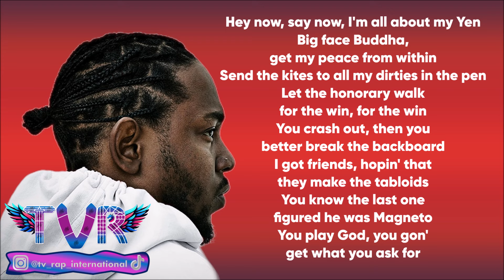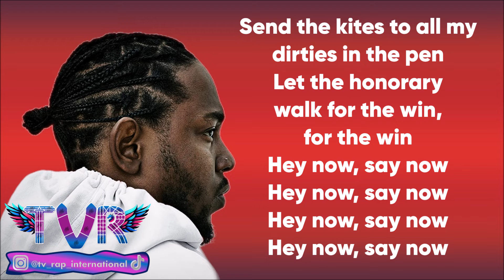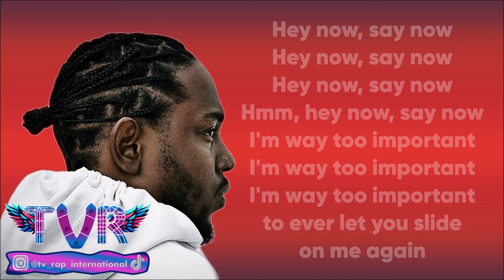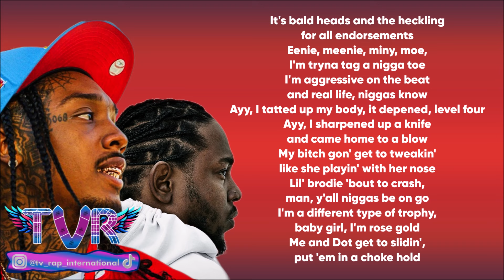Kendrick Lamar - Hey Now (Lyrics Video)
Extract from "GNX"

➡️Video credits :
🔸 kendrick lamar love
🔸 kendrick lamar not like us
🔸 kendrick lamar money trees
🔸 kendrick lamar day n vegas 2021
🔸 kendrick lamar maad city

🌟 Discover more magic by visiting our website! 🚀 Click the link below to check out the latest lyrics & new releases

✅The lyrics✅
[Intro: Kendrick Lamar]
Damn, baby
I like it
Damn
Hmm

Hey now, say now, I'm all about my Yen
Big face Buddha, get my peace from within
Send the kites to all my dirties in the pen
Let the honorary walk for the win, for the win
You crash out, then you better break the backboard
I got friends, hopin' that they make the tabloids
You know the last one figured he was Magneto
You play God, you gon' get what you ask for
We got the same twenty-four, what you mad for?
I put a square on his back like I'm Jack Dorsey
It's high beams if I make a public appearance
Go back to hidin' 'cause I'm not too friendly with niggas
One one thousand, two one thousand, four
The Black know I just strangled me a goat
I walked in with a therapeutic flow
Put a few hundred up, let 'em go, let 'em go

[Chorus: Kendrick Lamar]
Hey now, say now
Hmm, hey now, say now

Hey now, say now, I done slid on they backstreet
Heavy on the Parmesan, every day tax season
What the fuck you wearin'? Bro, it's tacky
Niggas layin' on they death bed tryna match me
Oh my God, I'm 'bout to do the fool
They be screamin' out P, but they resume is boof
Switch both lanes, the engine sound like the zoo
Need a fee just to breathe, bitch, I can't talk to you
It's the Ben Frank murderer
Mister, I ain't heard of ya
Gulf streams, back to back, flyin' through the turbulence
Who is he? Free lunch, hmm, Kraft Services
Throw your ass out this rental if I smell nervousness
Hey now, say now, let me pop my shit
Water down my wrist, I'm around my bitch
It's a green light, don't get out of bounds, I'ma blitz
It's a bird, it's a plane, no, it's all blue strips
Nigga, what?

[Chorus: Kendrick Lamar]
I'm way too important
I'm way too important to ever let you slide on me again

[Bridge: Kendrick Lamar]
Startin' to see spaceships on Rosecrans (Startin' to see spaceships on Rosecrans)
I seen the aliens hold hands (I seen the aliens hold hands)
They wanna see me do my dance (They wanna see me do my dance)
I let 'em watch me do my dance

[Verse 3: Dody6 & Kendrick Lamar]
Who the fuck I feel like? I feel like Joker
Harley Quinn, I'm in the cut with a blower
Ayy, shit get spooky, every day in October
My torpedo even jumped out on smokers, J-Cat
Ayy, we mean muggin' niggas, Dody too important
If they talkin' 'bout playin' ball, me and my team gon' get to scorin'
If they talkin' 'bout playin' ball, they can take it up with Jordan
It's bald heads and the heckling for all endorsements
Eenie, meenie, miny, moe, I'm tryna tag a nigga toe
I'm aggressive on the beat and real life, niggas know
Ayy, I tatted up my body, it depend, level four
Ayy, I sharpened up a knife and came home to a blow
My bitch gon' get to tweakin' like she playin' with her nose
Lil' brodie 'bout to crash, man, y'all niggas be on go
I'm a different type of trophy, baby girl, I'm rose gold
Me and Dot get to slidin', put 'em in a choke hold
Bitches actin' like some niggas, niggas actin' like some hoes
Ayy, I jumped out that pan, then I jumped up in a Ghost
I'm the hush type of nigga, see my face, then he froze
All that shit he was talkin', found out he not that bold
Okay, this shit like forty, that's a dub, okay, let's add it up
Baby ass fat, can you do it? Can you back it up?
Kickflip a nigga, I got Tech Decks
And it ain't shit for me to call and get your chin checked
Tell 'em, "Dody did that"